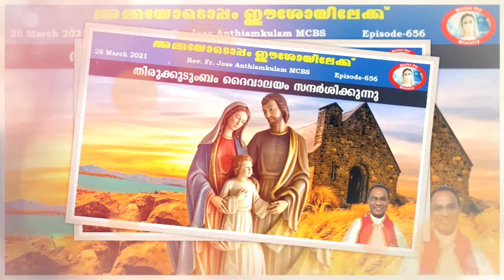അമ്മയോടൊപ്പം ഈശോയിലേക്ക് തിരുക്കുടുംബം ദൈവാലയം സന്ദർശിക്കുന്നു